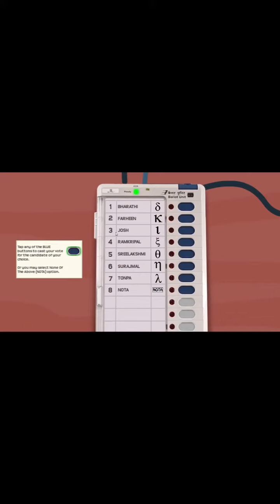3 April 2024